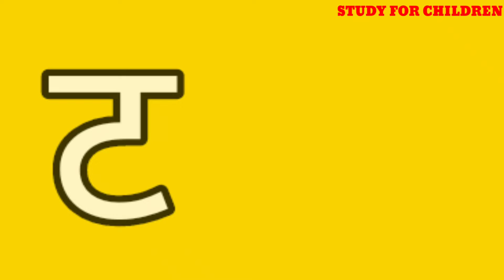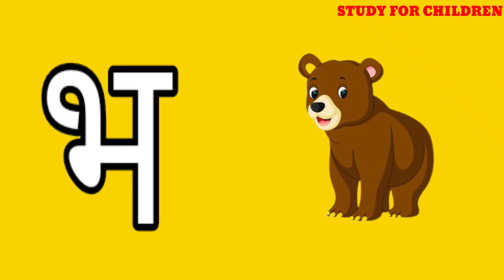क से कबूतर, ख से खरगोश, हिन्दी वर्णमाला क ख ख, अ आ इ ई k se kabutar kh se Khargosh#education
क से कबूतर, ख से खरगोश, हिन्दी वर्णमाला क ख ख, अ आ इ ई k se kabutar

क से कबूतर,ख से खरगोश,हिंदी वर्णमाला,क ख ग,अ आ इ ई,K se kabutar,Hindivarnamalaand pictures,k se Kamal,k se kabutar
क से कबूतर,ख से खरगोश,हिंदी वर्णमाला,क ख ग,अ आ इ ई,K se kabutar,Hindivarnamalaand pictures,k se Kamal,k se